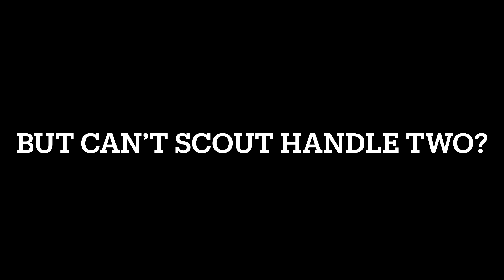Making Fetch happen!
I will continue to make fetch happen